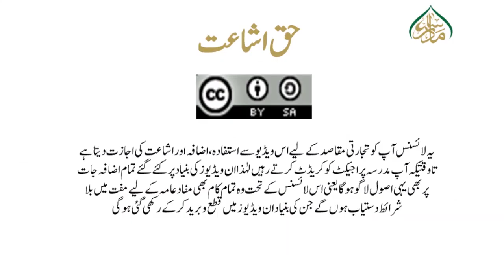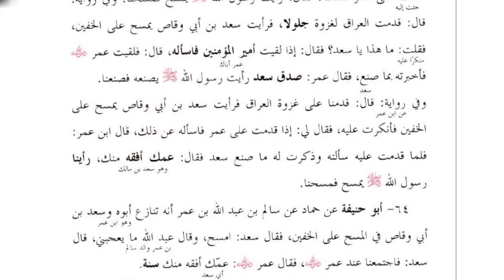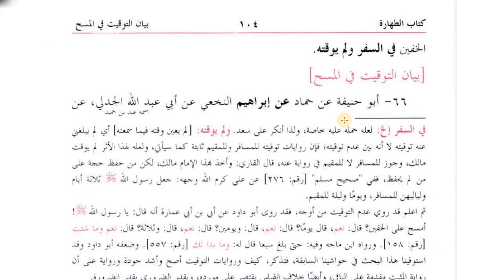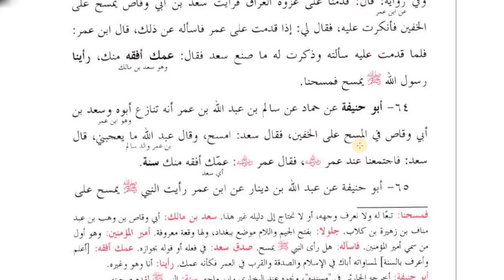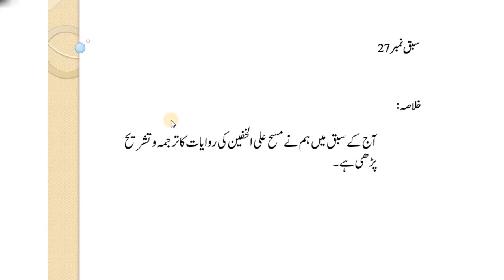مسح علی الخفین کی روایات کا ترجمہ وتشریح /Musnad e Imam e Azam Lesson:27